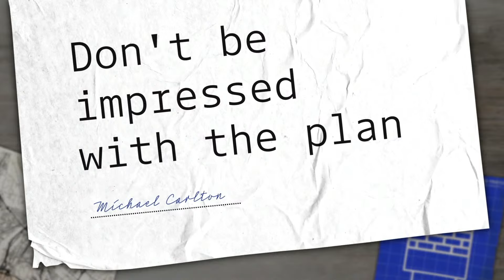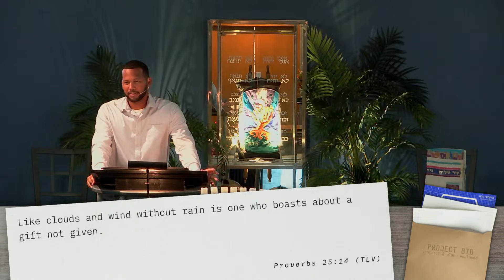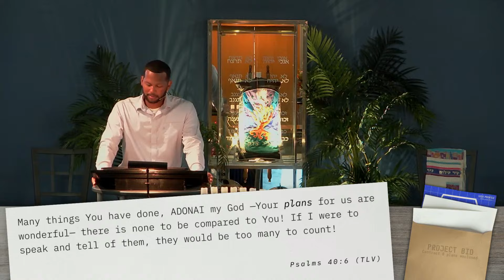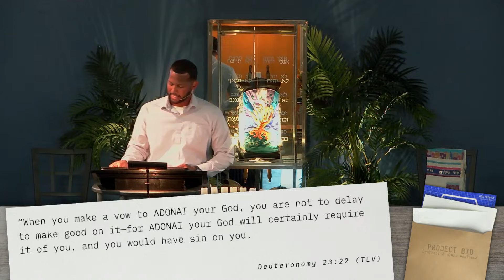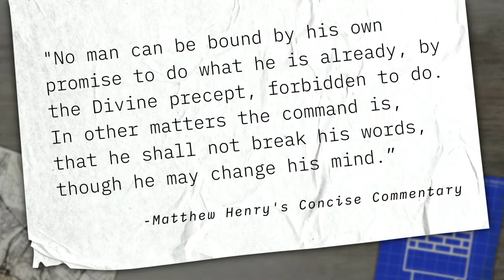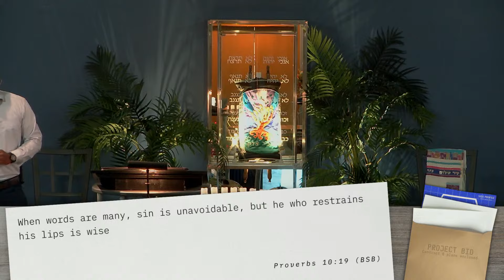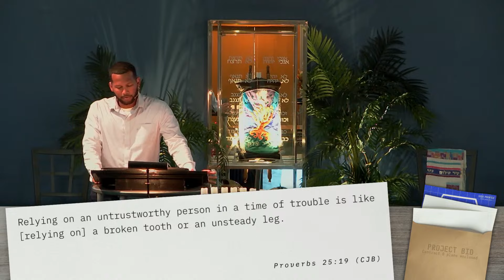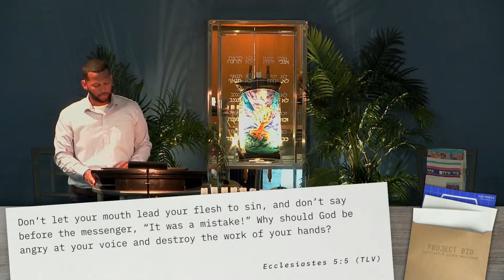Don't be impressed with the plan - Drash (8/3/2024)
Speaker: Zaqin Michael Carlton

When you speak a plan, you make an oath...so be careful your plans do not become a spoken vow.

From Shabbat 8/3/2024 Livestream